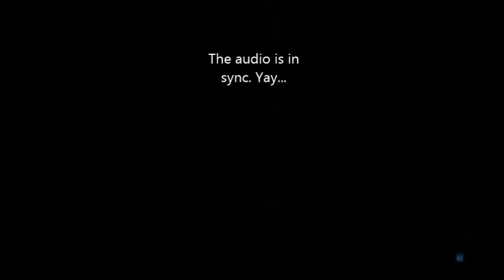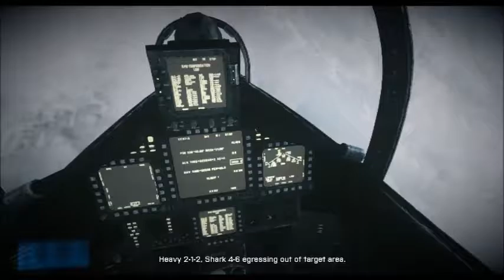Battlefield 3 Campaign Missions 3 and 4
I have so many videos from a long time ago that I haven't had a chance to upload, this is one of them.